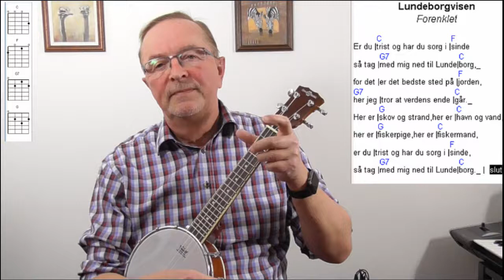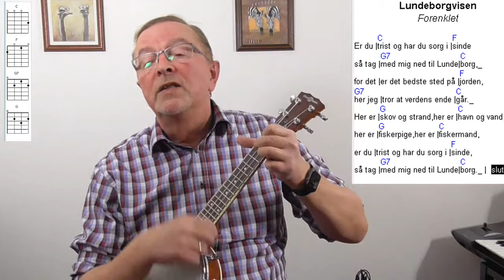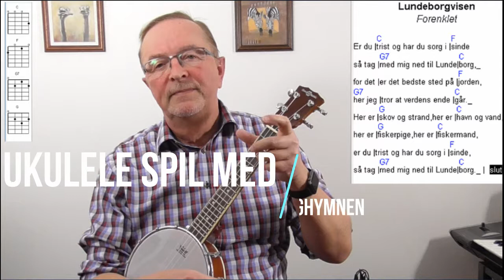Lundeborghymnen. Er du trist og har du sorg i sinde. Ukulele Spil Med.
Lundeborghymnen. Er du trist og har du sorg i sindet. Begynder på Ukulele. Her er noget at øve sig på.
Tekst og akkorder til danske sange på ukulele.

Er du trist og har du sorg i sinde
Så ta' med mig ned til Lundeborg
For det er det bedste sted på jorden
Her jeg tror at verdens ende går.
Her er skov og strand, her er havn og vand
Her er fiskerpige, her er fiskermand

Mariehønen Evigglad.
Bjørnen sover.
Lille Lise.
Hjulene på bussen.
Giraffen Gumle.
Åh abe.
Æblemand.
De tre små fisk.
Andrea´s sang.
Kajs sang.